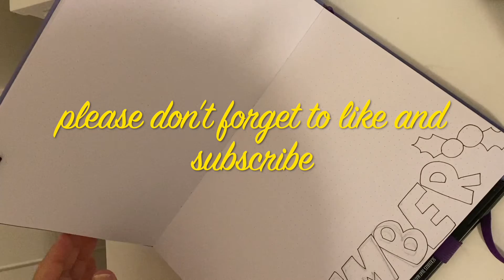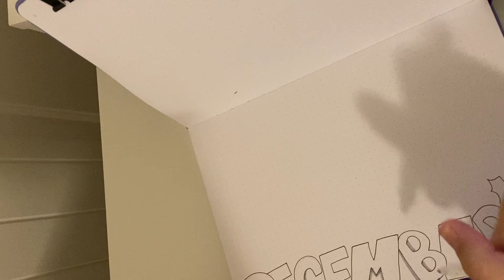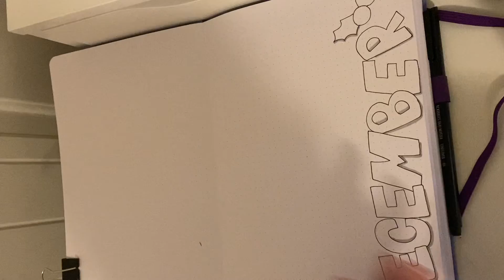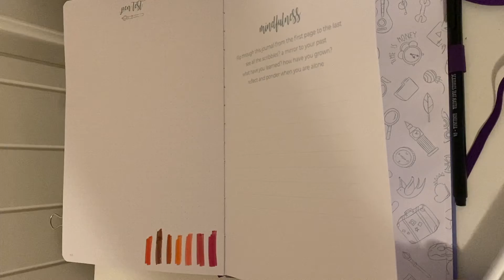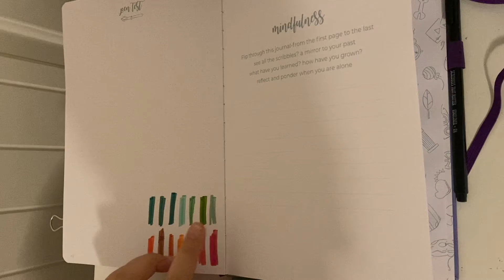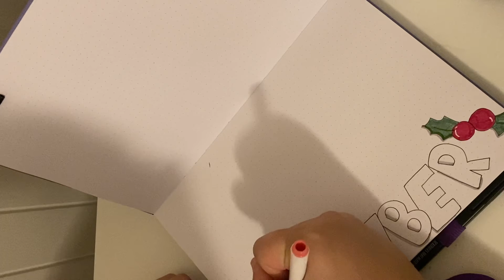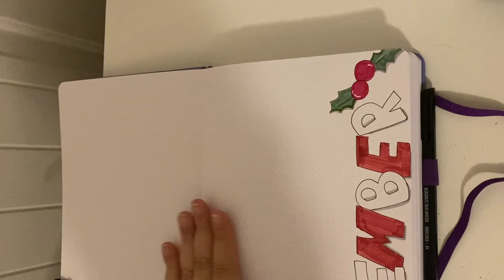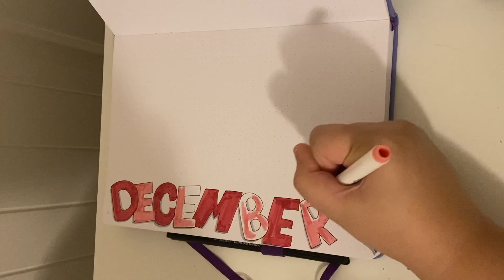asmr bullet journal with me :) no talking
hello everyone! I hope you all enjoy this video. It's a pretty lax video of me bullet journaling, with an awful camera angle lol. This is my first no talking video so I hope it was okay ☺️ I found it really hard not to talk because I love to talk all the time, lmao. Please sit back and relax, or use this video to study or bullet journal with me. I love you all my little bananas! See you in my next video.

Hannah Banana 🍌